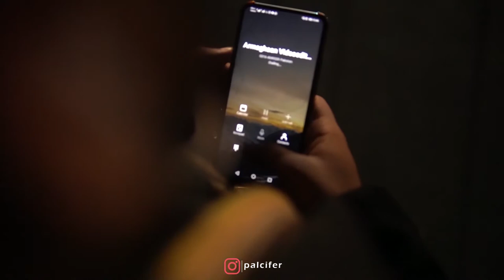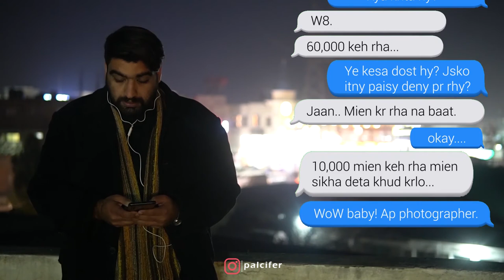Short Film - Support Your Friend | Public Service Message | 2020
Mention and share this to those who take you for granted.
Video Directed & Produced by Haider Baig
Featuring in video Armaghan Ahmed Jadoon
Video Edited by: Palcifer Production

Social Accounts:

For tutorials drop a message in comment related to
Adobe Photoshop